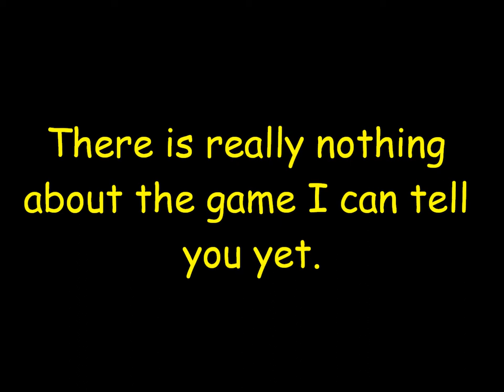Pokémon Violet Update February 7Th, 2013.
Pokémon Violet Version is a Pokémon Game I am currently making on Sploder.com.